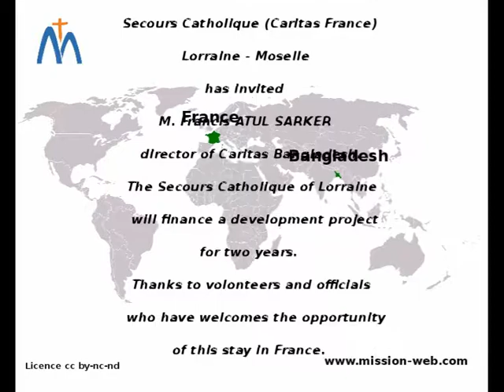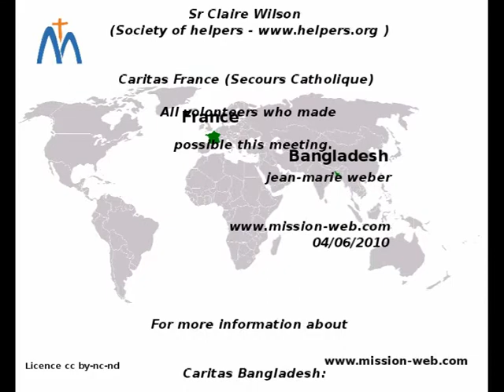Caritas Bangladesh - Interview with Mr. ATUL SARKER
Interview with Mr. Francis ATUL SARKER director of development projects of Caritas Bangladesh ), conducted during a campaign for international action Secours Catholique (Caritas France).